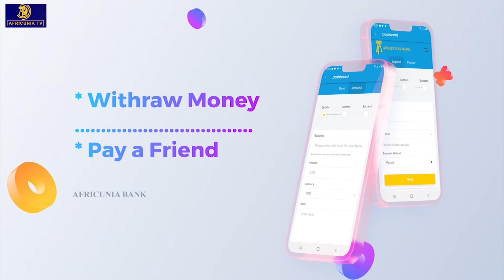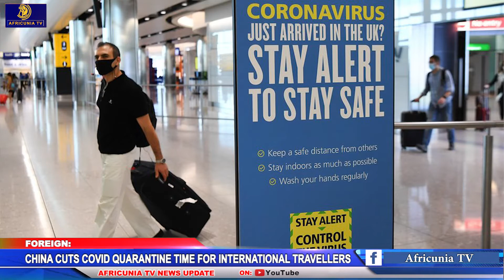APC Denies Budgeting N6.5trn; China cuts COVID quarantine; Super Falcons arrive in Morocco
SUPREME COURT CRISIS: Ariwoola Emerges Acting CJN After Muhammad is Forced Out
Nigeria’s FX Policy Targeted at Preserving Naira Value, Others- EMEFIELE
2023 ELECTION: 2023: APC Denies Budgeting N6.5trn for Vote-buying, Bribe INEC
DRC: At least 14 civilians were killed in attacks in Beni
Sudan accuses the Ethiopia army of killing seven of its soldiers
Stacks of bodies: 46 dead migrants found in truck in Texas
China cuts COVID quarantine time for international travellers
Rescuers dig for survivors after Russian missiles pound Ukrainian shopping mall
North Korean leader convenes latest party meeting amid pandemic, heavy rains
Retired FIFA referee, Mbaezue, tasks Soludo on completion of Awka Stadium
Super Falcons arrive in Morocco ahead of the battle for the 10th continental title

Watch News Update Monday - Friday With Deborah Ezeh